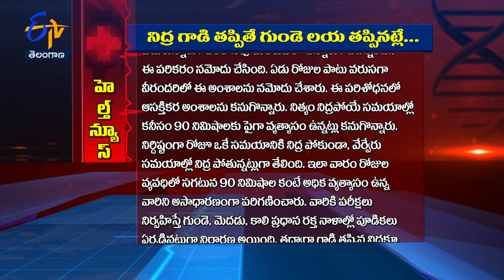Sleep disturbances leads to arrthmias | Sukhibhava | 30th May 2023 | ETV Telangana